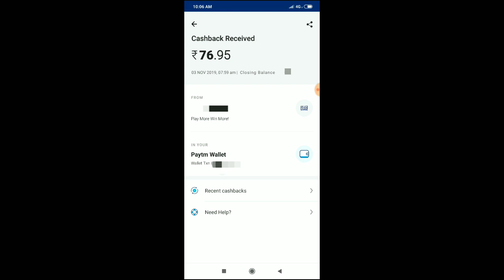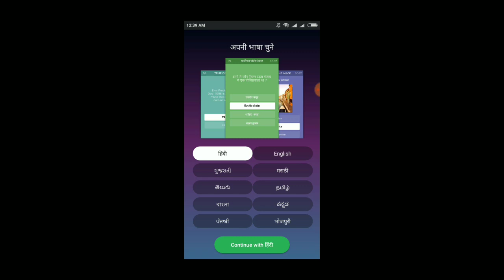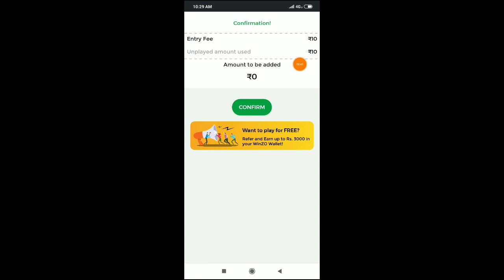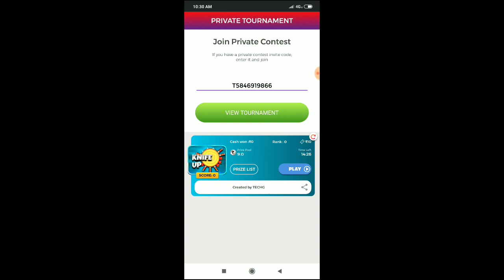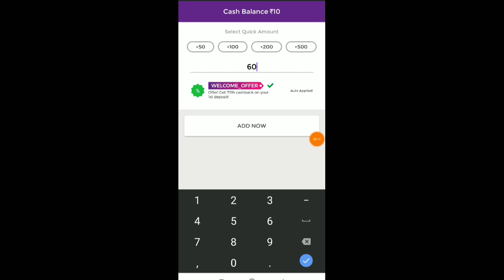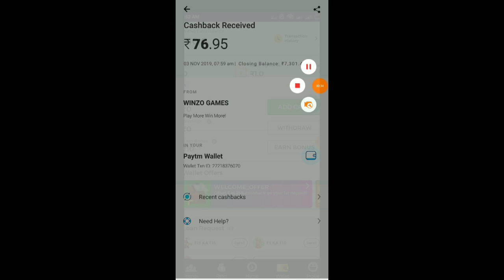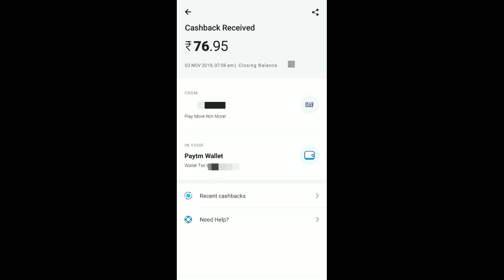New Trick Winzo Gold Paytm 100+100+100 Instant, 100% Working Trick 2019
🚫 Don't Try This Trick 🚫

◼ Refer Code - " TECE347A "

⭕ Note :- Appko Max 20 rs Deposite mein mein milegi 75% ke hisAb se so Ak bari mein jada add Mat krna...27₹ Add krna Bas, Extra Rs.20 Mil jayegi. Samjhe ??

🔴 Deposited Trick ko Max 3 times Apply krke Loot skte ho...

🥳 I Hope Video ko End tak Apne dekhliye. Aur Appko Pasand v Aye Abb Like 👍🏻 krdo || Aur Share 🚀 kro Apne Dost , gf/bf , family sabhi ke sath ✨✨

🔔 Bell Icon Press krlo...Agr Next Loot Miss nahi krna chate ho